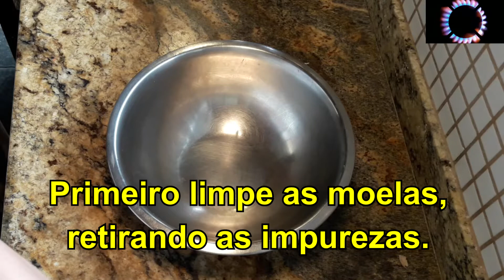MOELA ENSOPADA O melhor petisco de Carnaval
Um jeito diferente de fazer moela!
Esta receita é para quem gosta daquela moela tradicional de boteco, mas não pode ou não quer sair!
Aqui você vai aprender a preparar esse tira-gosto de uma forma um pouco mais sofisticada, que vai surpreender os familiares e amigos!
A alta gastronomia também pode ser feita em casa!
 Entre para conferir!

RECEITA ESTIMADA:

1Kg de moela;
50ml de vinagre;
folhas de louro;
2 dentes de alho;
1 cebola;
meio pimentão;
Sal;
30g de manteiga;
páprica-doce;